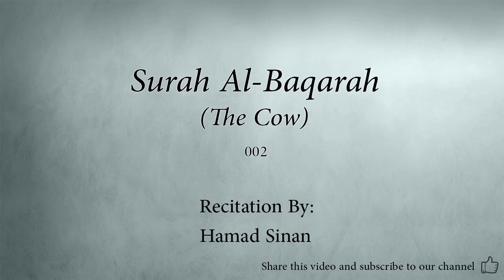Surah Al Baqarah The Cow 002 Hamad Sinan Quran Audio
Arabic Quran recitation by Hamad Sinan.